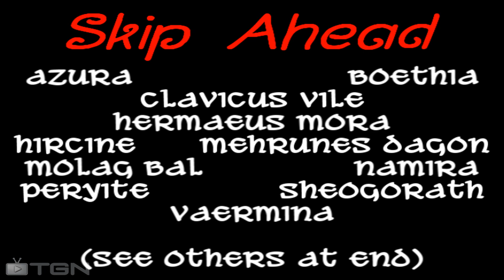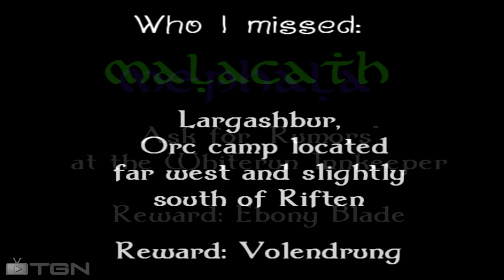☞ Entering Skyrim How-To: Daedric Quest Locations, Daedra Shrines and Rewards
So, you've decided to follow in Anakin Skywalker's footsteps and join the dark side... Well congratulations! You did what Luke couldn't and saved your left hand! But enough with the star wars references, today we're going to talk about a different dark side. The Dark Side of Skyrim!

The songs in this video are by Machinimasound.com and Danosongs.com. If you like their music, why don't you head on over and pay them a visit?